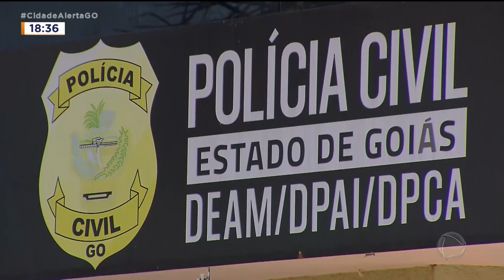TRÊS VÍTIMAS: POLÍCIA PROCURA HOMEM SUSPEITO DE ATACAR MULHERES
A POLÍCIA PROCURA UM HOMEM SUSPEITO DE ESTUPRAR TRÊS MULHERES, EM ÁGUAS LINDAS DE GOIÁS. O SUSPEITO TERIA SIDO FLAGRADO POR CÂMERAS DE SEGURANÇA, CAMINHANDO PELAS RUAS DA CIDADE.